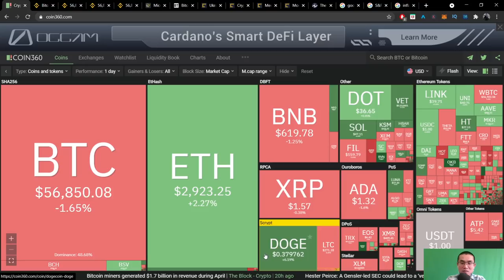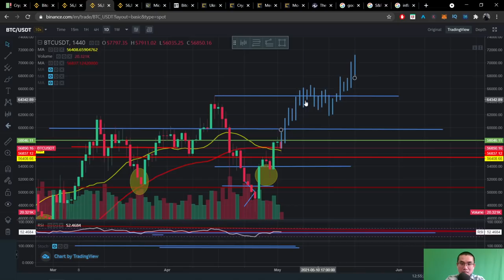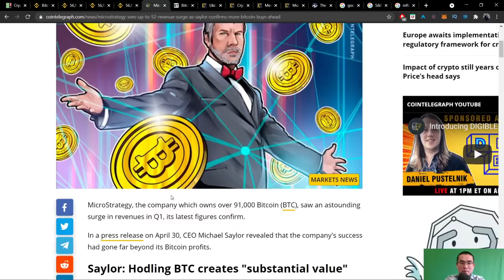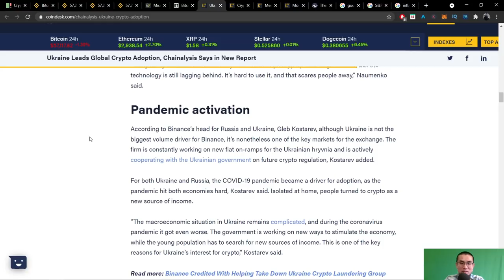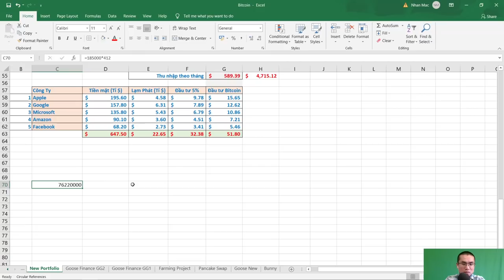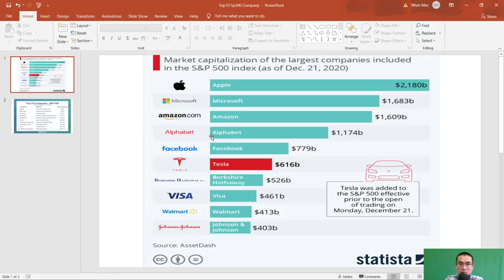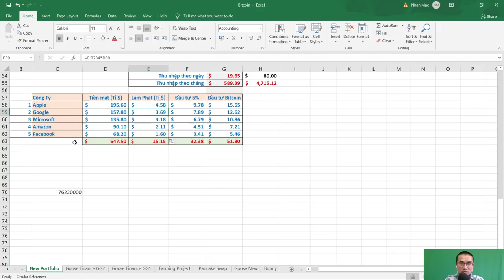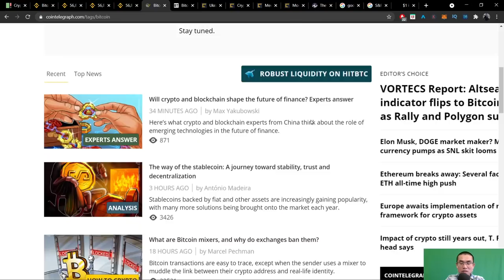Tình hình Bitcoin trong tháng 5 này sẽ ntn ?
Những kênh Youtube mình đang theo dõi :
Kênh tiếng Việt: